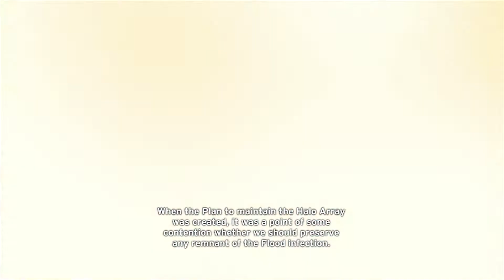Halo: Combat Evolved | Episode 12 [Theories and Such]